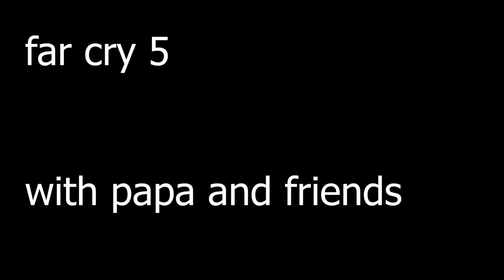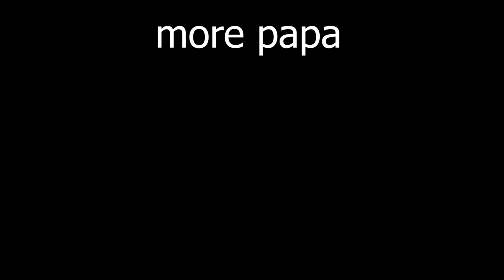the BEST Farcry game ever made...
this video is about the best Farcry game to be made with just some silly goofy antics btw i like farcry 3 a little more.